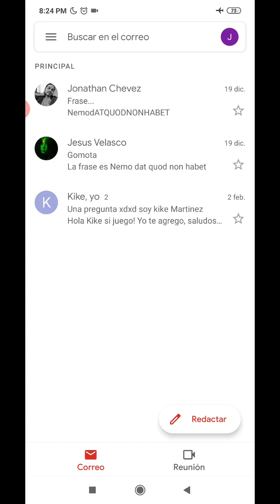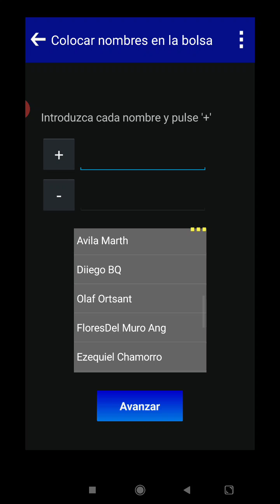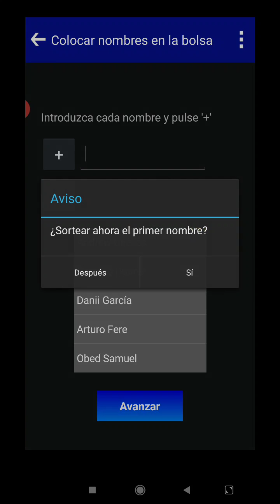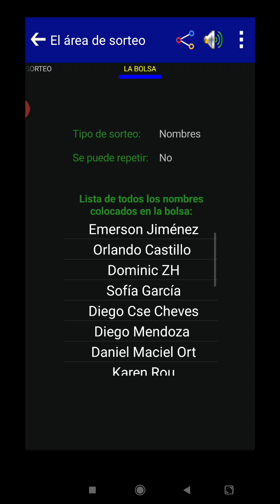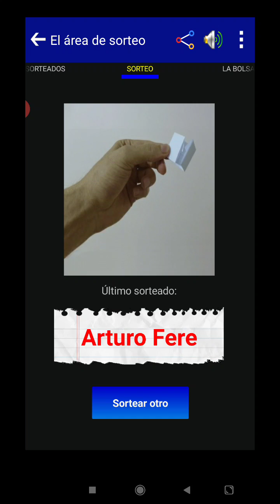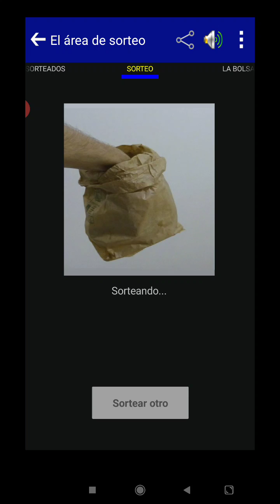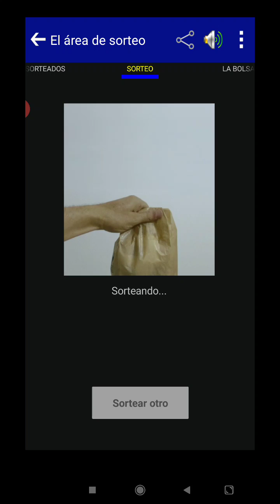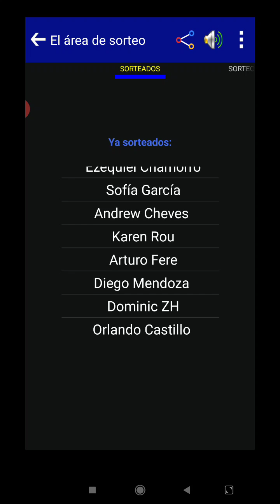GIVEAWAY EN VIVO Con Jeyko11